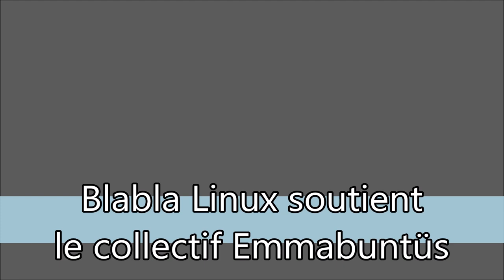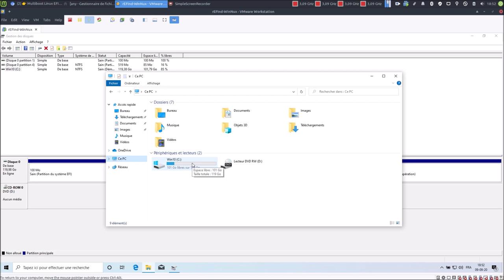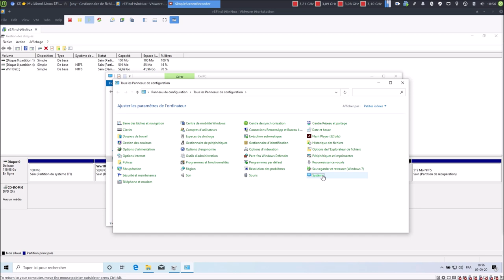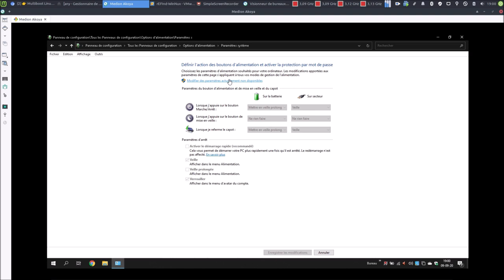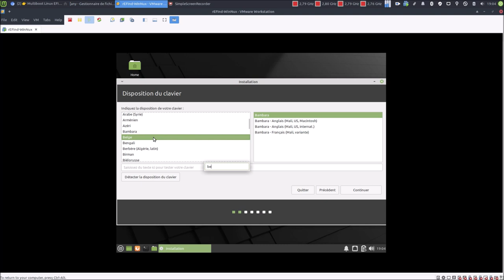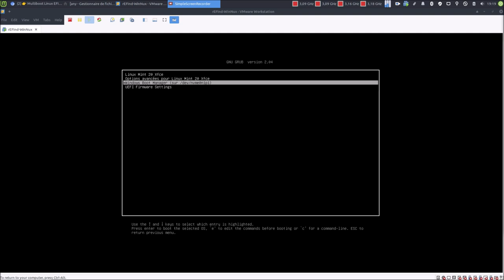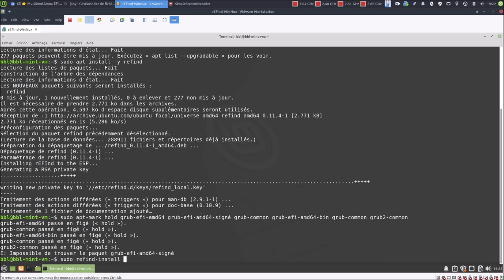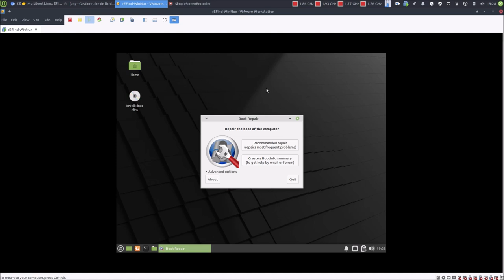👉 Dualboot Windows-Linux EFI avec rEFInd Boot Manager ✔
Merci, et à bientôt ailleurs 🤙

TIMELINE
00:00 ▶ C'est parti ! Soutient à Emmabuntüs
00:27 ▶ Rappel vidéo précédente
01:43 ▶ Présentation de la machine virtuelle
02:20 ▶ Présentation du système Windows 10
02:39 ▶ Présentation des partitions système Windows
04:20 ▶ Préparation du disque via Windows (libération d'espace)
05:48 ▶ Explications sur des problèmes possibles + choses à faire
12:17 ▶ Préparation pour le boot du système live Linux (Mint)
14:56 ▶ Installation du système Linux (Mint) + création des partitions
19:24 ▶ Vérification si tout est ok au noveau menu Grub
21:44 ▶ Installation du gestionnaire EFI rEFInd
22:43 ▶ Empêcher Grub de reprendre la main
24:21 ▶ On cache les entrée EFI superflues
24:52 ▶ On teste l'entrée Linux et Windows
25:27 ▶ MàJ Windows, problème Grub, on utilise BootRepair

COMMANDES UTILES
👉 sudo apt install -y refind
👉 sudo apt-mark hold grub-efi-amd64 grub-efi-amd64-signé grub-common grub-efi-amd64-bin grub-common grub2-common
👉 sudo refind-install